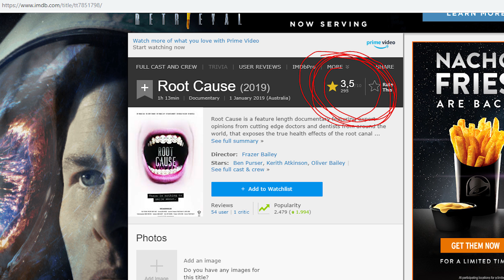ROOT CAUSE: ¡NO TE ASUSTES, ES BASURA!🔥🔥🔥🔥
Root Cause el documental de Netflix que ha causado malestar en el gremio odontológico especialmente en el de tratamientos de conducto pues relaciona a estos tratamientos directamente con todos los males sobre la faz de la tierra, pero según mi opinión está insistente y despiadada manera de expresar una idea tiene un fin oculto, vamos a discutirlo.

Hola mi nombre es Romualdo Hostos, soy un Dentista en Youtube que le gusta conversar sobre su carrera.

El Dr. Romualdo Hostos da consulta en Mexico, CDMX, Calle Homero 1425, Colonia Polanco, Delegación Miguel Hidalgo, si quieres una cita con el puedes agendar

💙💜🦷UTILIZA LOS PRODUCTOS DENTALES QUE UTILIZA UN DENTISTA LINKS🦷💙💜

🦷CEPILLO DENTAL SONICO ALFAWISE SG - 949 LINKS🦷

Link de Amazon EE.UU.🇺🇸

Link de Amazon Mexico🇲🇽

🦷IRRIGADOR BUCAL PORTATIL YASI FL - V8plus LINKS🦷

Link de Amazon México🇲🇽

🦷CEPILLO ROTATORIO Oral-B PRO 1500 CrossAction🦷

🦷Waterpik - ALETA DE AGUA INALAMBRICA🦷

🦷IRRIGADOR BUCAL Waterpik Aquarius Wp-663🦷